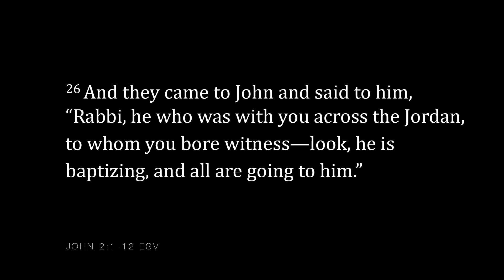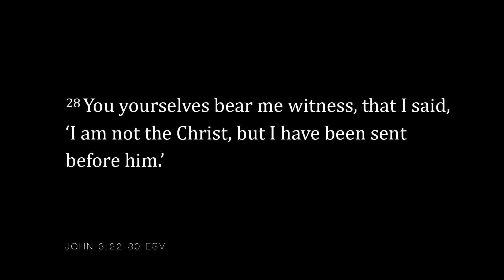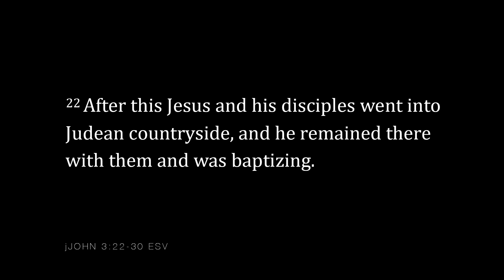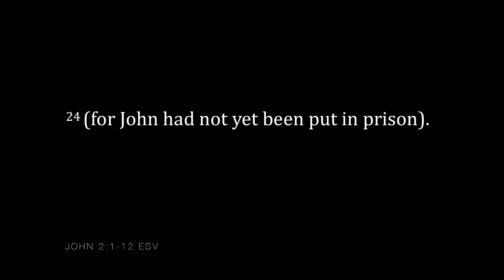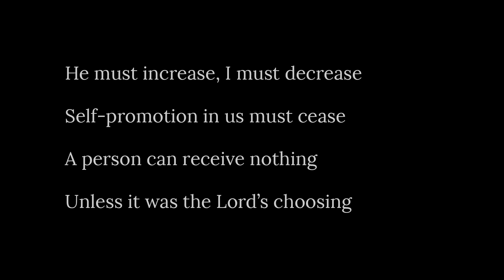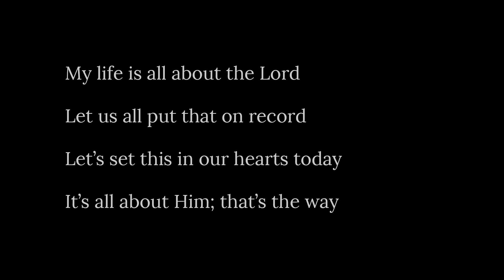He Must Increase - John's Witness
John's Witness
He Must Increase (John 3:22-30)

After explaining God’s love and justice through Christ, the writer brought the reader back to the Baptist. John continued to baptize in a place called Aenon, which was in Judea; Christ’s disciples were also baptizing in the area. Someone brought to John’s attention that there were more following Christ than him. Instead of feeling threatened or insecure, John’s response showed us God’s plan to bring people to Christ.